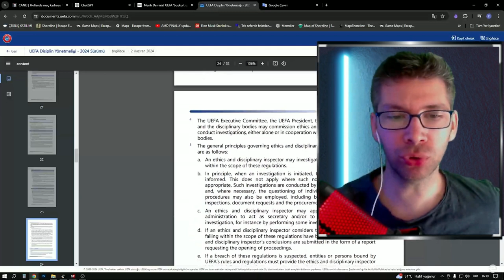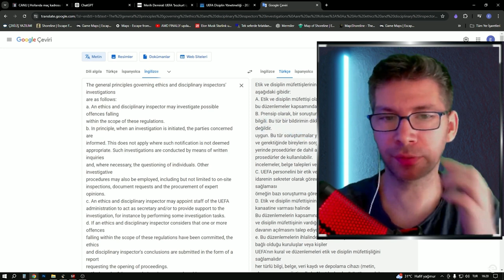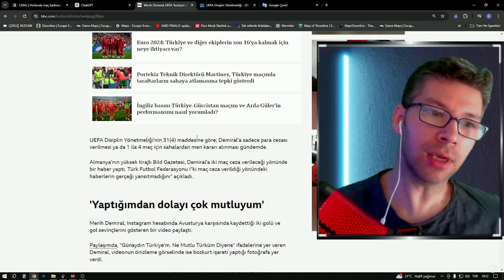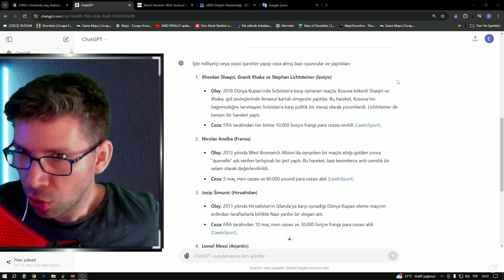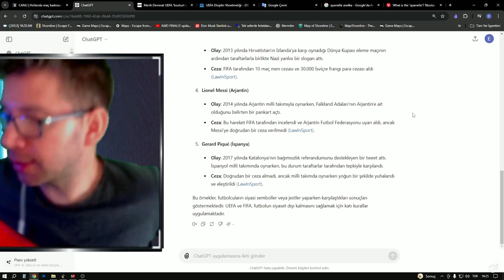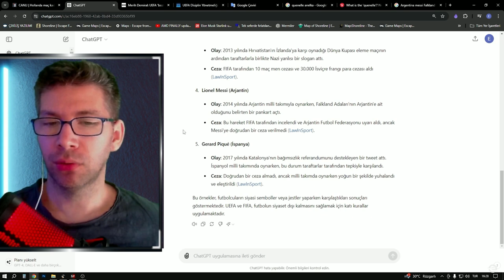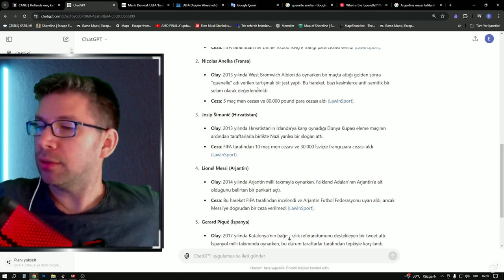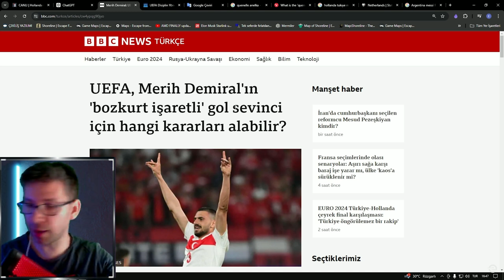Merih Demiel neden ceza aldı ? buna benzer başka ceza oldumu